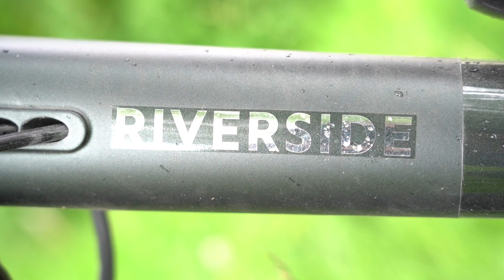LA NORVEGE A VELO - PART 1 - C'EST FACILE !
Découvrez notre petit résumé de notre séjour en tant que cyclovoyageurs en Norvège.
Dans cette vidéo nos ressentis, nos impressions et quelques images pour vous montrer ce magnifique pays.

Nous avons aussi une bonne nouvelle à vous annoncer!
Ne la loupez pas!